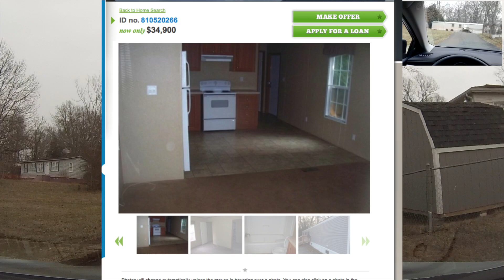"Comunidade" de Casas Trailer nos Estados Unidos